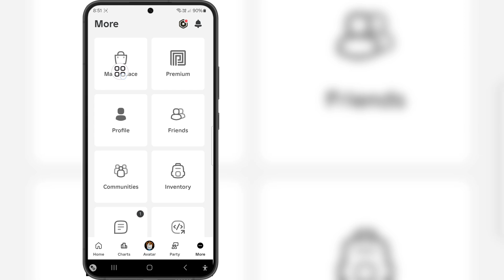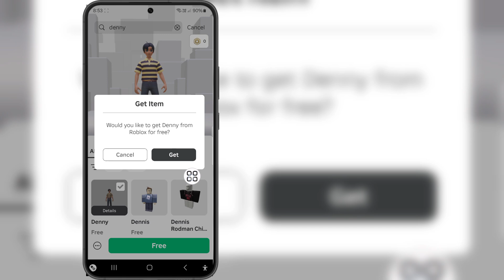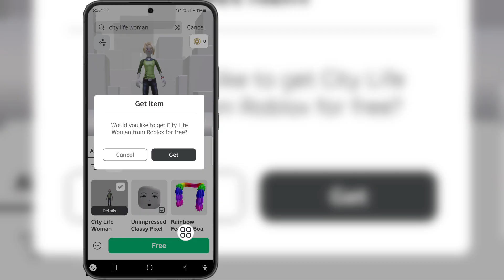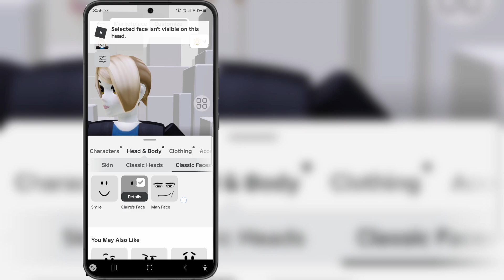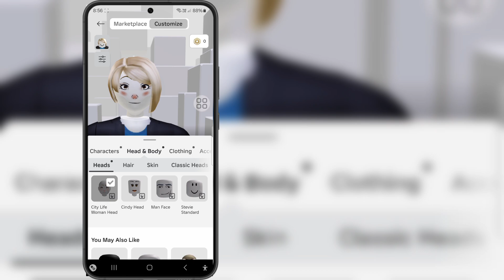Cómo ser un lindo mini avatar de Roblox gratis // Obtén un mini avatar de peluche gratis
Si estás buscando un video sobre cómo ser un lindo mini avatar de Roblox gratis // Obtén un mini avatar de peluche gratis, ¡aquí lo tienes!

En este video te mostraré cómo ser un lindo mini avatar de Roblox gratis // Obtén un mini avatar de peluche gratis. Asegúrate de ver el video hasta el final. Aprenderás cómo ser un lindo mini avatar de Roblox gratis // Obtén un mini avatar de peluche gratis. Es fácil y sencillo de hacer desde tu teléfono.